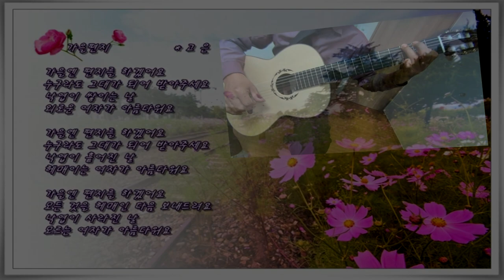Autumn letter 가을편지(2) - Classical Guitar - Played,Arr.-DONG HWAN_ NOH